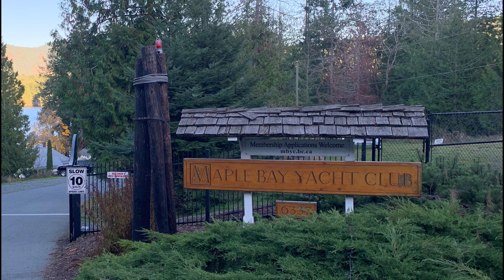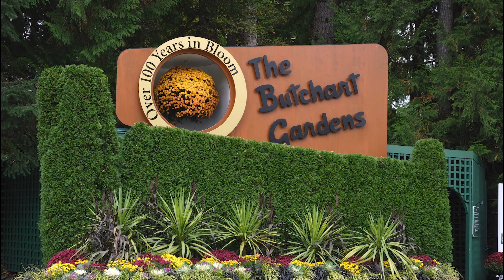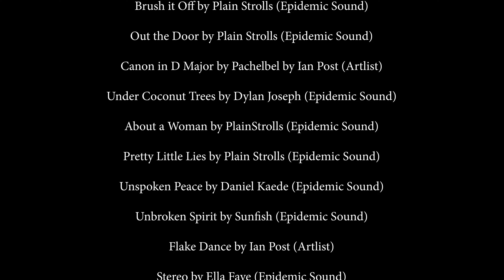Gulf Islands Cruise with the Noon Ocean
A one week sailing trip through the southern gulf islands of British Columbia.  Several stops in the gulf islands and along the east coast of Vancouver Island. Highlights include a rendezvous with friends on the Noon Ocean and stops at  Silva Bay,  Thetis Island, Genoa Bay and Butchart Gardens. My first sailing trip video so I hope you like it.  Comments appreciated.